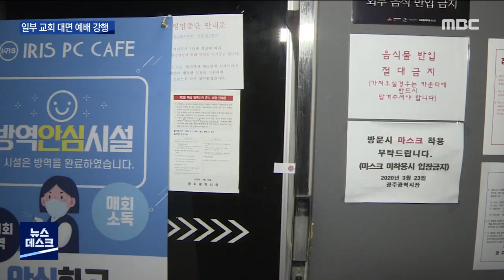고통 감내하는데...일부 대면 예배 강행 (뉴스데스크 2020.8.30)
(앵커)
코로나19 확산을 막기 위해
불편을 감내해야 하는
고통스러운 나날이 연일 계속되고 있습니다.

대부분의 시민들은
수입 감소와 불편에도 불구하고
행정 명령에 동참하고 있는데요.

일부 교회는 방역 당국의 행정 명령을
정면으로 무시하고
대면 예배를 강행했습니다.

(기자)

휴일 오전 광주의 한 대형 교회.

굳게 닫힌 문이 열리자
신도들이 교회 안으로 들어가기 시작합니다.

(싱크)
방역 당국 관계자 : 어걸(문을) 여시게 되면
불이행 하는 거에요. 그럼 고발하게 됩니다.

교회 관계자 : 예 고발하세요. 우리는.

집합 금지를 알리는
보건 당국의 행정 문구에도
아랑곳하지 않고
교회는 백여명이 참석하는

(싱크)
방역 당국 관계자 : 들어가지 마세요..
집합 금지입니다. 들어가시면 안되요.
집합 금지입니다.

교회 관계자 : 어어 제재하지 마세요. 우리는 집이예요. 당신들 고발합니다.

반면 대부분의 교회는
예배를 취소하거나
온라인 예배로 전환했습니다.

또, 불교와 천주교, 원불교등
다른 종교 단체에서는
휴일 종교 행사를 아예 중단했습니다.

(인터뷰) 김준영 실장/광주시 문화관광체육실
"인원수, 또 고의성 등을 파악해서 위반 교회에 대해서 저희들이 무관용 원칙에 따라서 행정조치를 할 계획이고 협조해주신 종교단체에 감사의 말씀 드립니다."

대부분의 시민들도
코로나19 확산을 막기위해 행정 명령에
동참하고 있습니다.

실내 운동 시설과 피씨방 등 위험 시설은
영업 정지에 들어갔고,
학원과 스터디 카페도 집합 제한에 나섰습니다.

여기에 더해 광주시는
일반 음식점과 카페등에 대해서도
당분간 밤 9시 이후에는
영업을 자제해달라고 호소했습니다.

(인터뷰) 이용섭 광주시장
"아울러 일반 음식점, 휴게 음식점, 카페, 제과점은 당분간 저녁 9시 이후 매장 내 영업을 자제해주시기를 부탁드립니다."

확 줄어든 수입에도 불구하고
코로나19 확산 방지에
모두가 고통을 감내하고 있습니다.

이런 시기에 행정 명령을 어기고
대면 예배를 강행한
일부 교회의 행태는 여론의 도마위에 오르고 있습니다.

MBC News 이재원